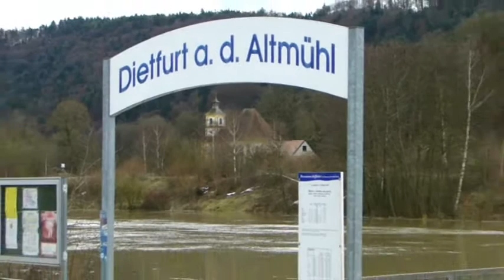Hochwasser bei Dietfurt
Aufgenommen am Samstag, den 15. Januar 2011.